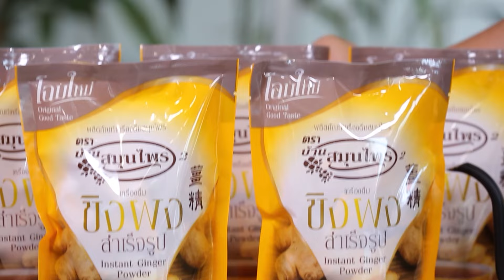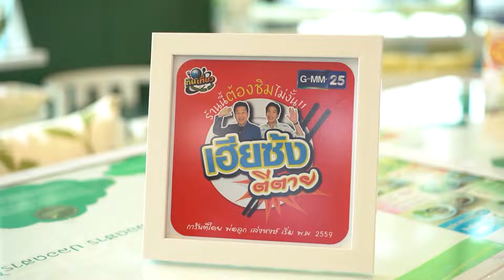เมนูห้ามพลาดมื้อแสนสุดพิเศษ สลัดหมูอบ, ลาบเห็ดทอด | Highlight กินเที่ยว อะราว เดอะ เวิลด์ Ep.194